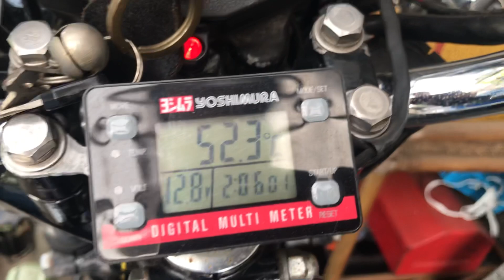カワサキZ2 ！！ Z750D1 たまにはエンジンかける笑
後輩のZ1のり、パンクバンドPink99のVoシブのZ1始動動画のマネ🤣

ちなみに、俺のZ見るの、2月の車検以来😆

最近はちびっ子単車ばかりいじっていて、このZはカバーにホコリつもるくらい置きっぱだったわ😅

かわいそうに、かなり放置しすぎた😭

とはいっても、今日も乗らないけど🤣

これからは、たまにエンジンだけでも、かけてやろう😩